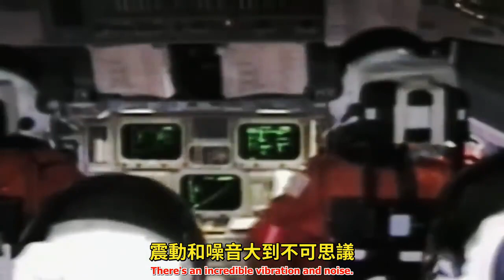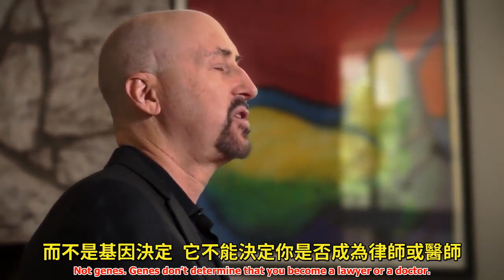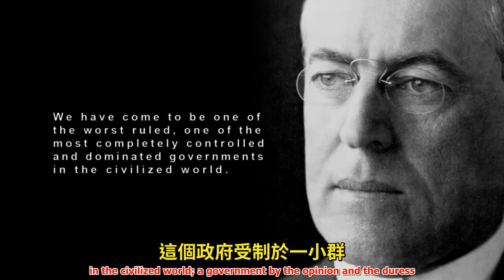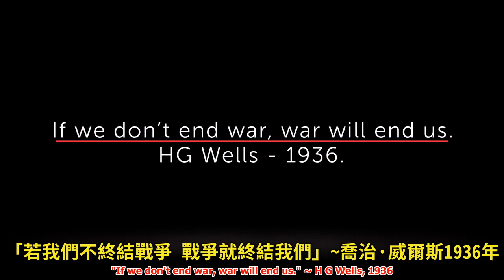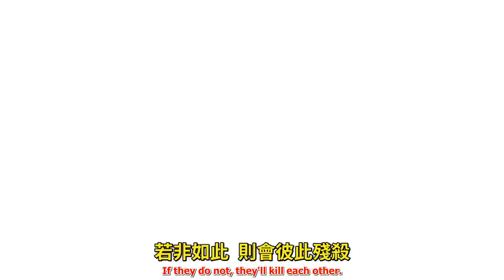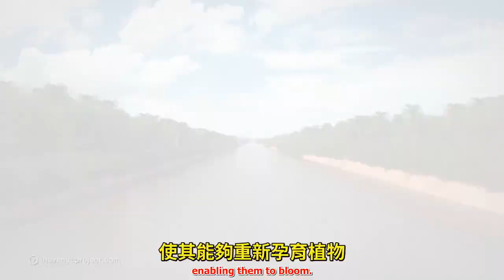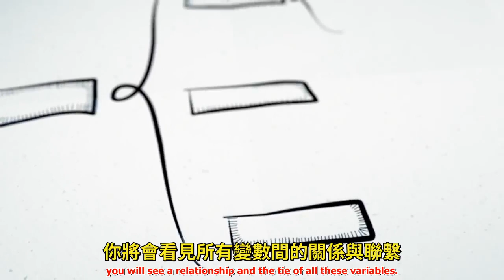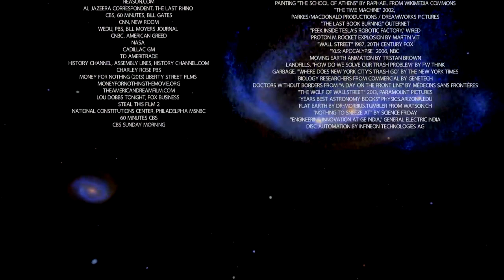維納斯計畫 The Venus Project：選擇在於我們 完整版 The Choice is Ours 2016記錄片